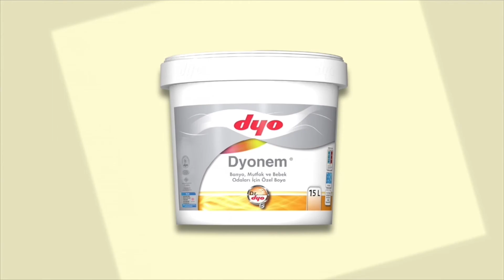Dyonem - Sorun Ortamdaki Rutubetse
Banyo ve mutfak duvarlarınız yoğun su buharından etkilenir. Rutubetli yüzeylerde kabarma, dökülme ve lekeler oluşur. Banyo ve mutfakta yoğun su buharı ve rutubetten kaynaklanan sorunlu yüzeylere çözüm Dyonem.